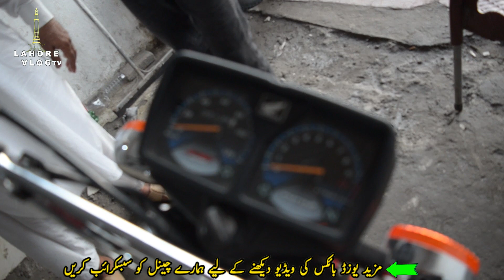Gujranwala Ki Best Price Honda Cg 125 Self Start Honda 125 Honda Cd70 Yamaha Yb 125Z Sale Gujranwala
Used Bikes Lahore Vlog Tv Used Honda Bikes Prices from Largest Motorcycle Market Lahore  to know about All bikes prices in Pakistan or  used Motorcycle Prices in Lahore you are on Best Platform. HOnda CG125 Prices in Pakistan, Karachi Watch our videos for new and Used Scooty bikes in Pakistan islamabad Lahore, know about . if you are interested to know Best Honda CG125 or Honda CD70 Bike prices  Used Honda125 for sale Suzuki GS 150 and Used Suzuki GR 150 you may also find Used Suzuki GD110 for sale, also find Used Honda prider prices in Lahore then you are on Best place. here you can also find china bikes prices Like Road Prince,United, and Also suzuki motor Bike Price in Lahore. at Lahore Vlog Tv you can also find BIlal Gand Auto Market Lahore Rates, to know about Best BIkes in Pakistan watch more videos Lahore Vlog Tv . Yamaha YBR125 review Road Prince Wego also here at this Channel. here you may also find Girls scooty review or Price in Lahore.Next video will be Motorcycle Sunday Bazar Karachi. Here you can aso find Used Sports bikes in Pakistan or used sports bike in Lahore price Review. Also you can find Suzuki150 Motor Bike Review here Here at My channel you can also find information about Best Pakistani darama and Urdu Darama Pakistan information. If you get to know Best motorcycles in Pakistan or how to to tune motorbike then also this video is for you. Honda bike price in Karachi, Honda bike price in Lahore and Honda bike Price in Rawalpindi or you want to know Honda motorcycle price in Pakistan then also this Motorcycle sale video is for you. If yo want to know used Suzuki GS 150 or Used Honda CB150 for sale in Lahore  find here Used Yamaha YBR125G for sale or Honda 125 for sale in Lahore. In this channel you can also find videos on heavy bikes for sale in Lahore